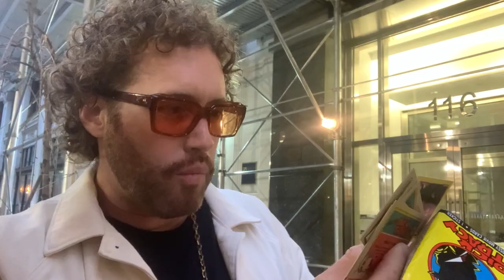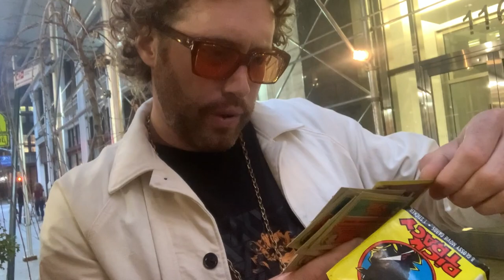SAM MORRIL vs T J MILLER - Dick Tracy @COCNC Comedians Opening Cards No Coffee Comedy Cellar Stand